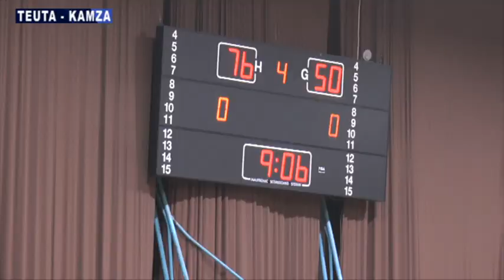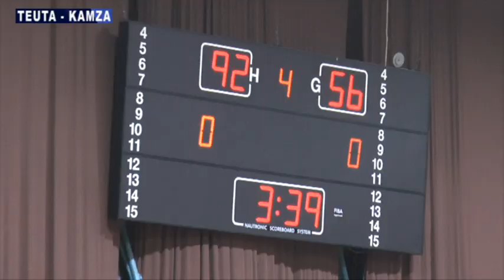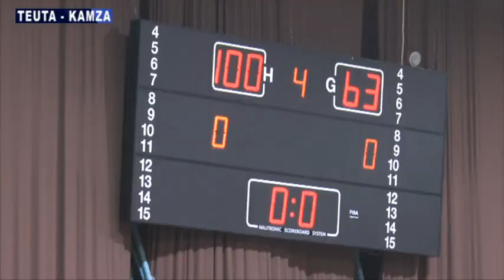Teuta - Kamza 100-63 Dt. 3 Prill 2022 SUPERLIGA